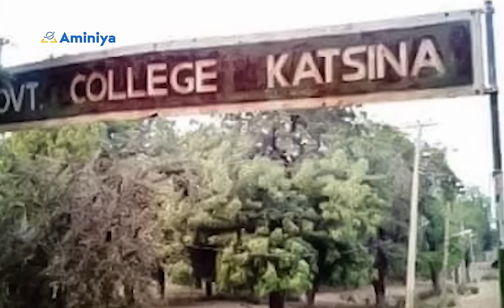Tarihin Janar Muhammadu Buhari: Shugaban Najeriya #7 da #15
Manjo Janar Muhammadu Buhari mai ritaya shi ne mutum na biyu da ya mulki Najeriya a matsayin soja da kuma farar hula.
Haka kuma shi ne na biyu a daɗewa kan kujerar mulkin Najeriya.
Lokacin da ya yi mulkin soji ya yi aiki ba-sani ba-sabo musamman wurin yaƙi da cin hanci da rashawa inda ya yi ta ɗaure tsofaffin ƴan siyasa da ƴan kwangila.
Sannnan ya tilasta wa kowa da kowa bin doka ƙarƙashin shirinsa na Yaƙi da Rashin Ɗa’a.
Bayan shekara guda soji suka yi masa juyin mulki, abin da ya sa ake ta ganin da an ba shi dama da Najeriya ta cigaba.
Don haka lokacin da mulki ya koma hannun farar hula a 1999 ƴan Arewa suke ta fatan Allah Ya dawo da shi kan mulki.
Tun da ya amince ya karɓi kiran al’umma ya tsaya takara ba a samu wani mai farin jinin siyasa a Arewacin Najeriya kamarsa ba.
Sai dai  sau uku yana ta faɗuwa a zaɓe daga 2003 zuwa 2011.
Sai a zaɓen 2015 ya yi nasarar cin zaɓe kuma ya yi tazarce a 2019.
Amma fa duk burin da mutane suka ci akan mulkinsa babu wanda ya samu.
Domin kuwa an shiga ƙuncin rayuwa, da matsin tattalin arziki, da ƙaruwar rashin tsaro da cin hanci da rashawa.
Kuma da yake sai a shekarar 2023 ɗin nan ne ya kammala mulkinsa kawo yanzu lokaci bai yi ba da za a iya tantance dalilan da suka sa ya yi faɗuwar baƙar tasa a idon al’umma.